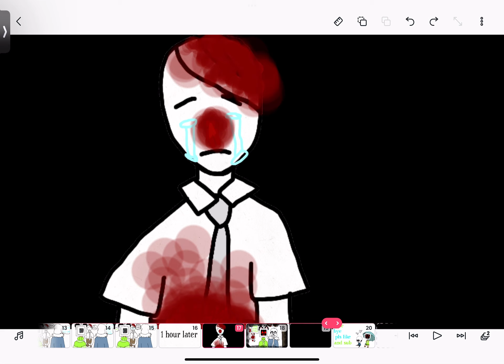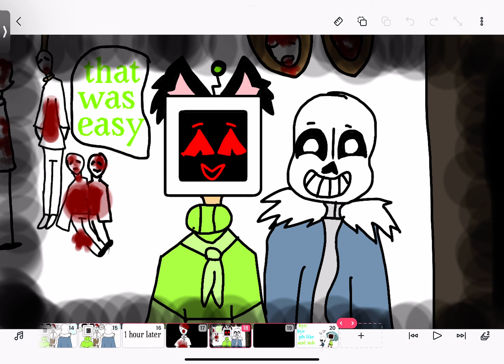Me and sans killing haters 💚💙💚💙💚💙💚 SANS IS MINE